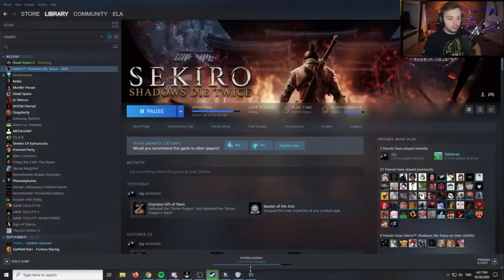Elajjaz - Dead Space 2 - Hardcore Mode, No Upgrades, 3 Saves[3]